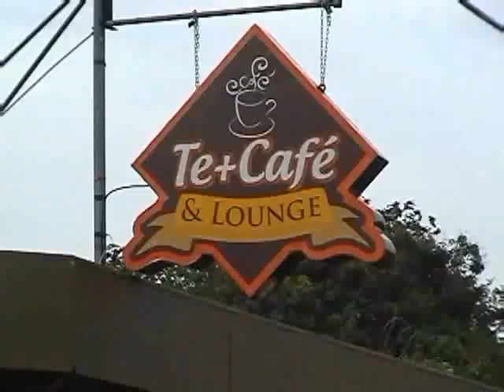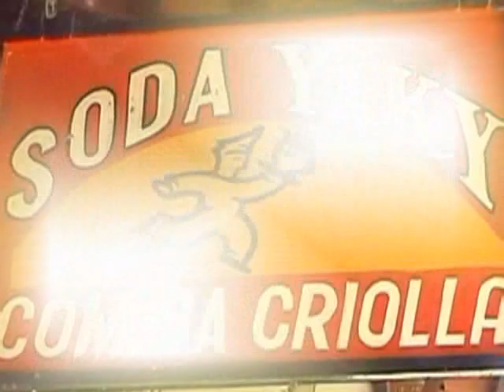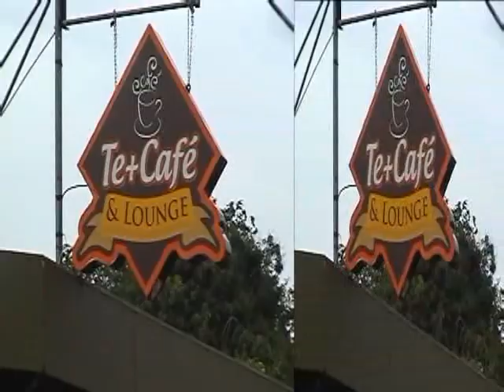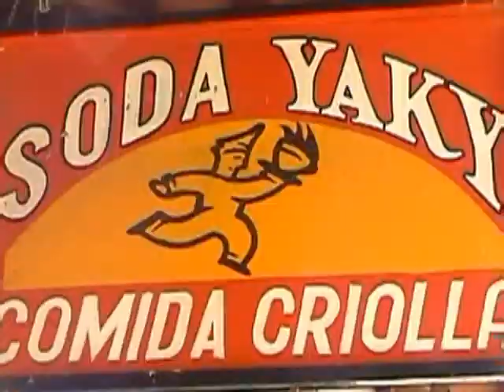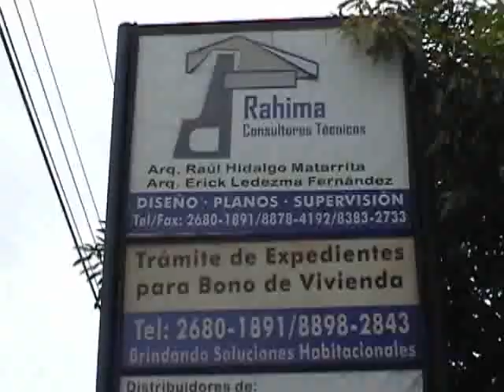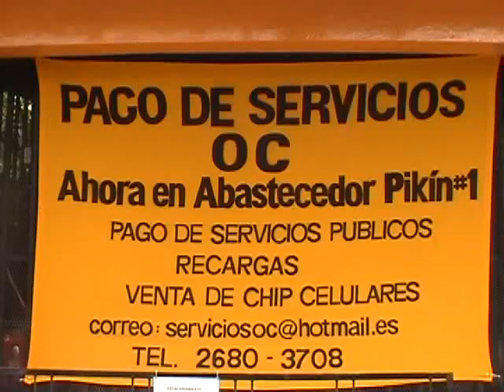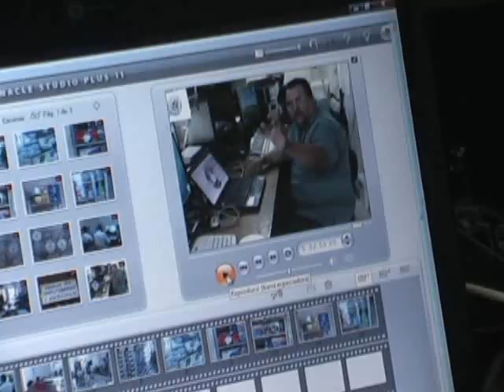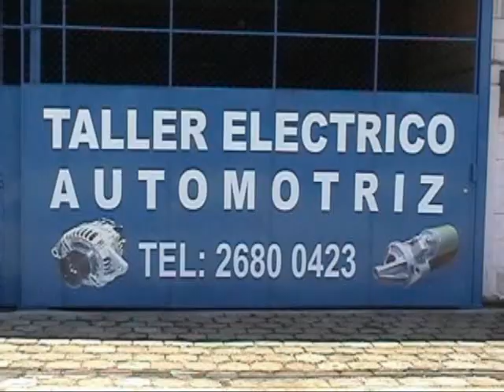Programa nº 99